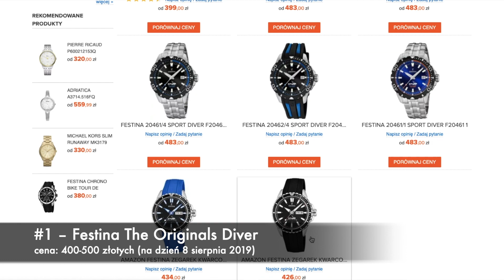10 NAJLEPSZYCH ZEGARKÓW do 500 ZŁOTYCH! Jaki zegarek kupić? (2019)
⌚ZEGARKI Z ZESTAWIENIA 2️⃣0️⃣1️⃣9️⃣  (rozwiń opis ⬇️⬇️⬇️)

ZEGARKI Z ODCINKA (afiliacja)
➡️ 1. FESTINA ORIGINALS DIVER

➡️ 2. LORUS CHRONOGRAPH VINTAGE

➡️ 3. CASIO G-SHOCK GW-M5610

➡️ 4. CITIZEN ECO-DRIVE

➡️ 5. SEIKO 5 AUTOMATIC

🚨 Ważne! Odnośniki do zegarków, znajdujących się w opisie tego filmu, to linki afiliacyjne Programu Partnerskiego Ceneo. Jeśli kupicie coś za ich pomocą, ja otrzymam z tego tytułu niewielką prowizję. Absolutnie nie wpływa to na cenę, ale dla mnie będzie informacją, że cenicie moje rekomendacje! Dziękuję! 🙏🧡

ⓘ TikTalk to pierwszy program o zegarkach na polskim YouTube. Możesz dowiedzieć się z niego wszystkiego, co wypada wiedzieć o zegarkach – od ich historii, przez rodzaje, budowę i marki, którym warto zaufać oraz wiele więcej. Pomagam moim widzom wybierać zegarki dla nich samych i udowadniam, że nie trzeba mieć wagonu pieniędzy, żeby móc pozwolić sobie na dobry czasomierz! :)

► Chcesz postawić mi wirtualną kawę? ☕ Skorzystaj z DZIĘKI!

Podobało Ci się? UDOSTĘPNIJ odcinek swoim znajomym! Bardzo dziękuję za Twoje wsparcie! :)